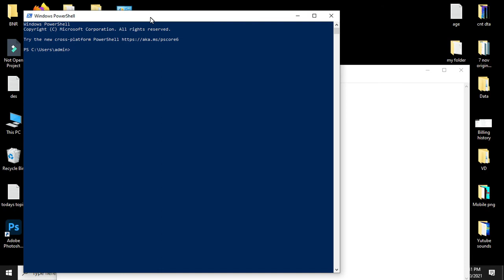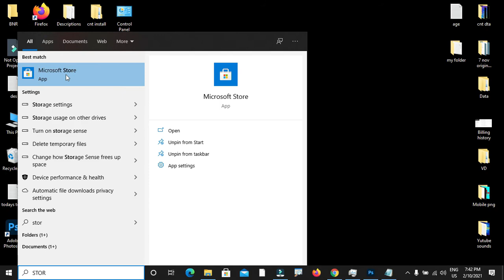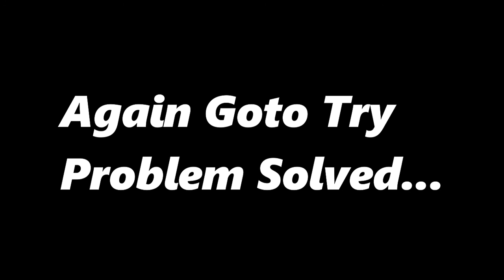Easy Fix The File System Error 2147219196 || Windows Photos Opening Error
In this video tutorial, i will show you How To Fix The File System Error 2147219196 || Windows Photos Opening Error - 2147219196. If you are facing same problem in your Windows 7/8/10 laptop and pc then it will help you to get rid of this issue.

Command:
Get-AppxPackage Microsoft.Windows.Photos | Remove-AppxPackage